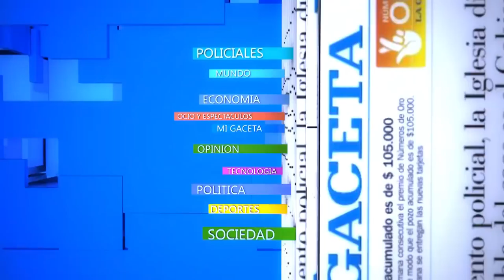Un inspector municipal cruzó insultos con un vecino por un cepo